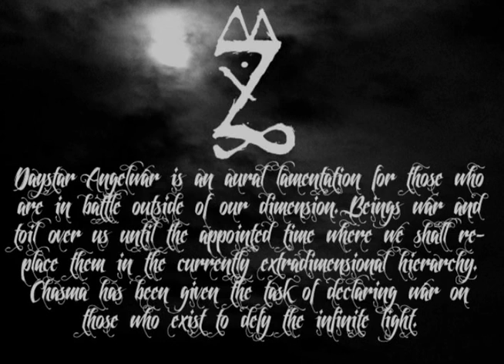Chasma - Daystar Angelwar clip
Cascadian Black Metal